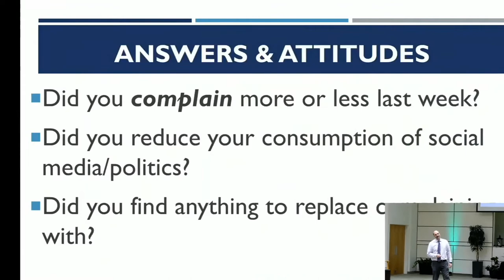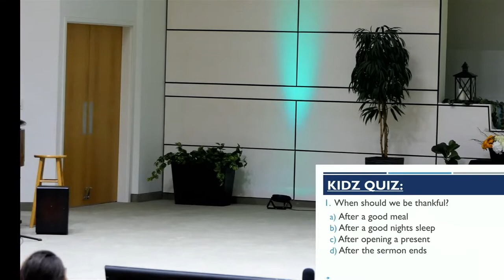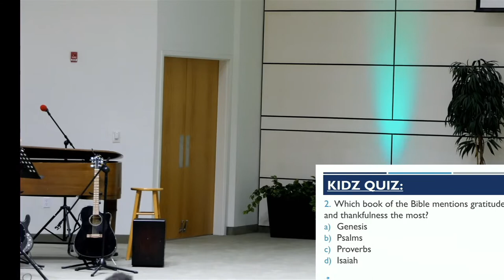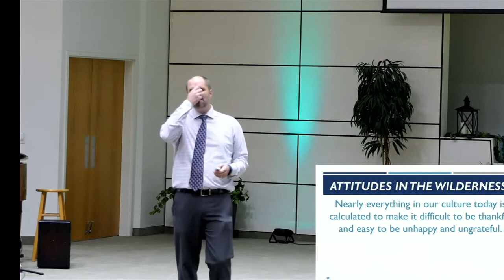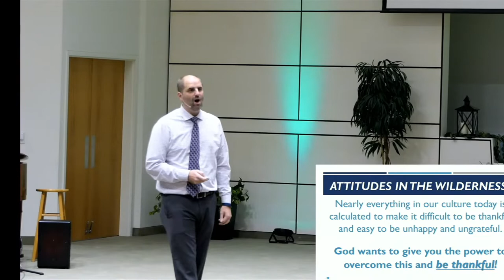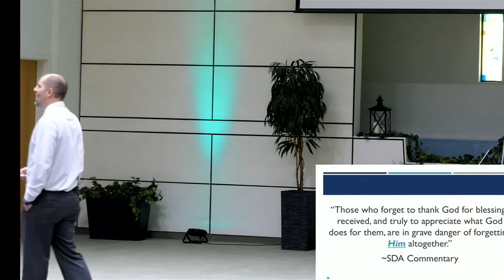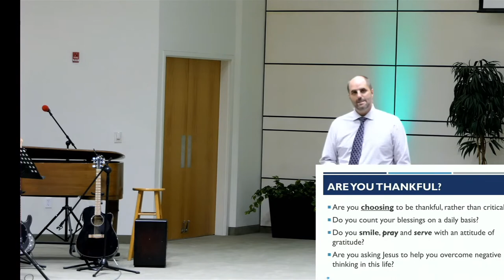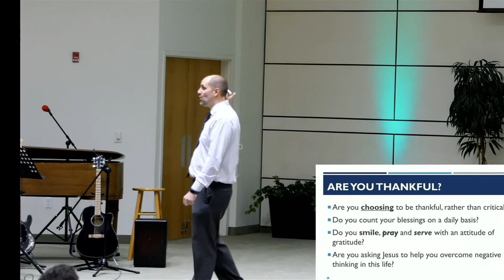Sermon: Answers and Attitudes: "Gratitude" - Dayv Lounsbury - September 10, 2022